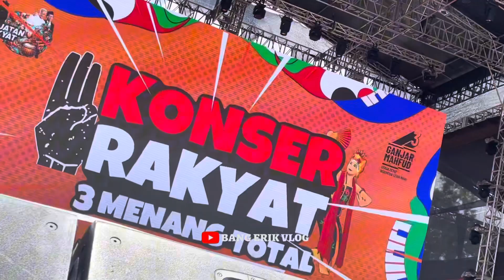DJ CINDERELLA PARTY VIRAL ||KONSER RAKYAT/KAMPANYE CAPRES 03|| DI RTH MARON GENTENG BANYUWANGI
ayok teman teman dukung channel kami
Lik video video terbaru dari BANG ERIK VLOG ditonton satu satu iya dan yang belum SUBSCRIBE di SUBSCRIBE dulu dan bunyikan tombol nofikasi nya dan kalau suka video ini share ke teman-teman kalian iya.

Channel YouTube mengaplud tentang:VLOGGER, KESENIAN, DLL